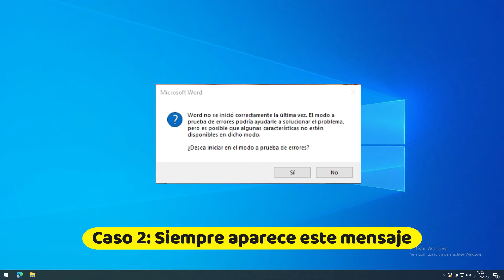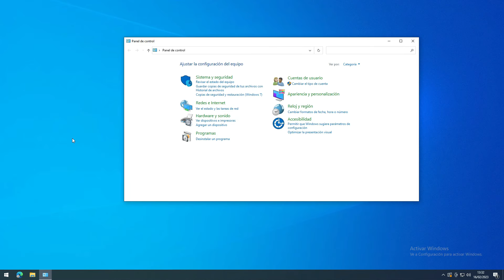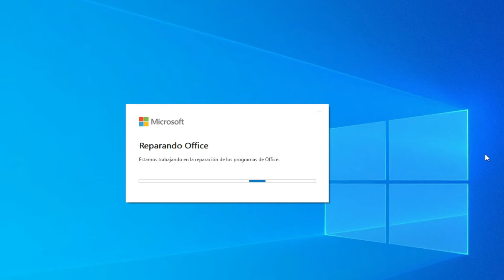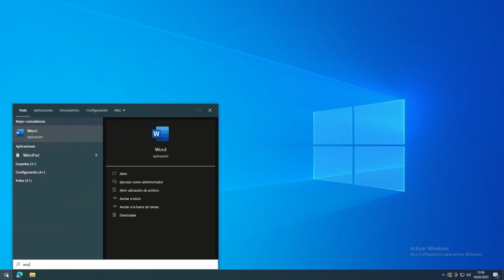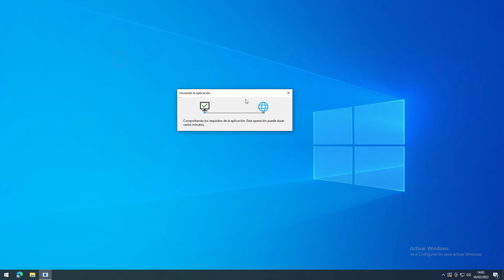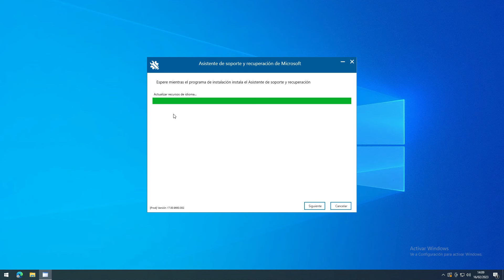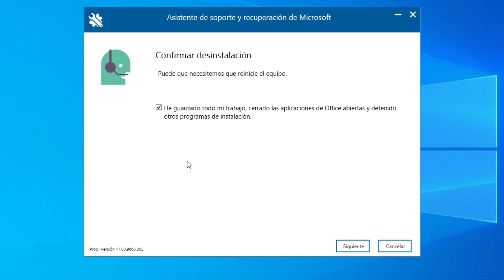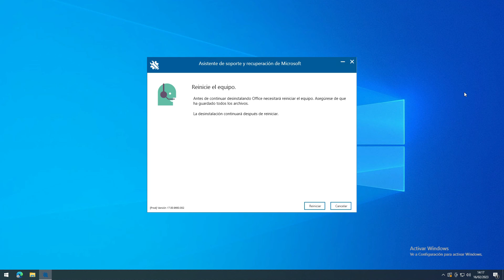¡RESUELTO!✅ Excel, WORD NO SE INICIO CORRECTAMENTE la última vez 🔴¿Iniciar a MODO PRUEBA de ERRORES?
⭐ Aprende a reparar Word cuando aparece el mensaje "NO SE INICIO CORRECTAMENTE"  ❤️

💖💖💖 Apoya el canal con Donaciones GRACIAS 💖💖💖

KEYSFAN'

𝐂𝐎𝐍𝐓𝐄𝐍𝐈𝐃𝐎:
00:00 Introducción